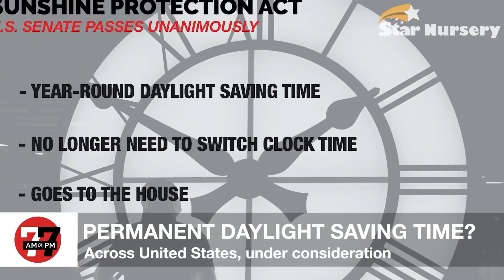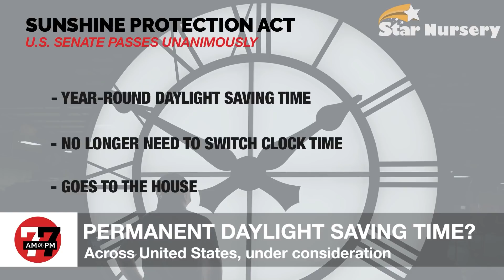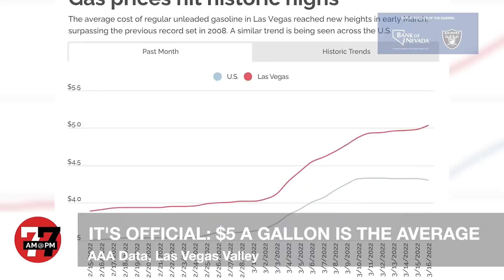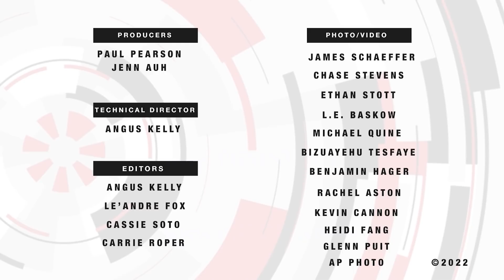Las Vegas News | 7@7PM for Wednesday, March 16, 2022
Man shot by police ordered out of courtroom after shouting expletives, radio traffic captures hookah lounge shooting response, Secretary of State will appeal ruling on withdrawal of tax-hike initiatives and more on 7@7 PM from the Las Vegas Review-Journal.